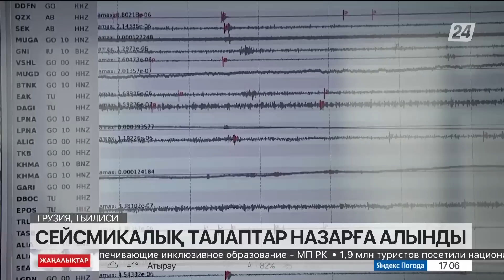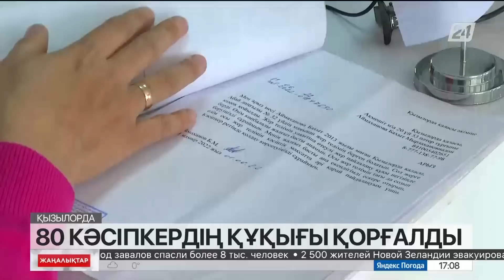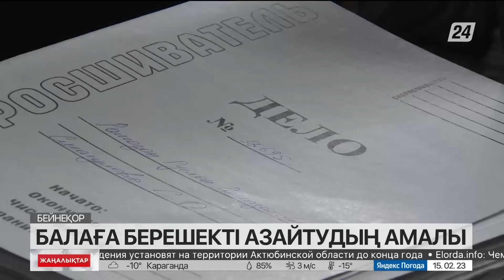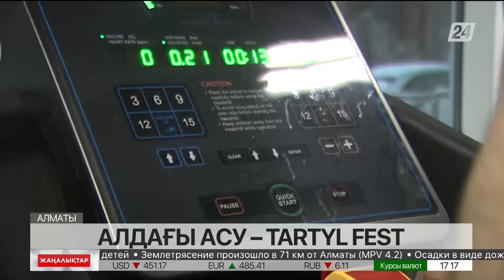15 ақпан 2023 жыл - 17:00 жаңалықтар топтамасы